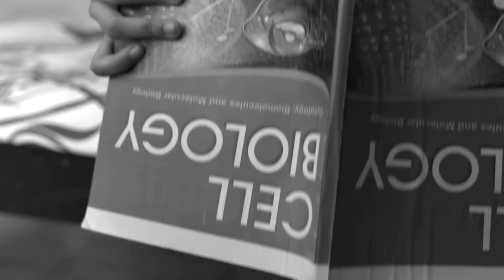Kota Factory Season 3 Release Date Update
kota factory season 3 kab release hogi

Movie and webseries Review
& Latest information